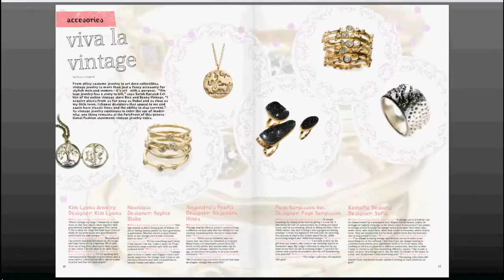Dujour Magazine Vintage Issue. Watch on HD!